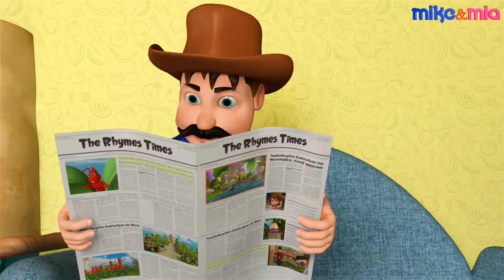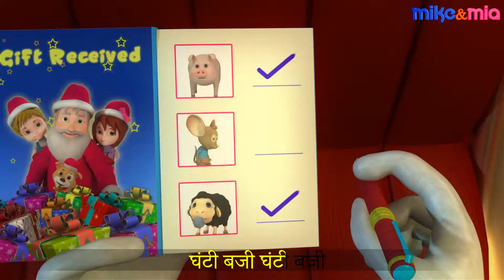Hindi Rhymes for Kids | Hickory Dickory Dock Hindi Nursery Rhymes | Bal Kavita | Mike and Mia Hindi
Hello Kids. Here is the Hindi version of popular nursery rhyme - Hickory Dickory Dock.
Let us know how you like it.

1. Baa Baa Black Sheep

2. Twinkle Twinkle Little Star

5. Miss Polly had a Dolly